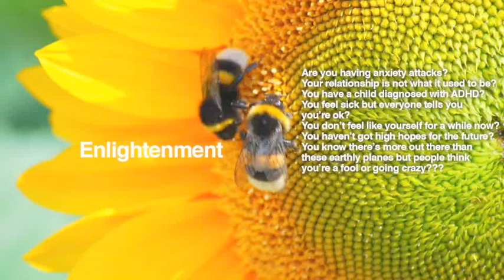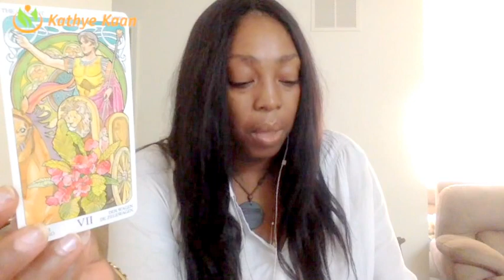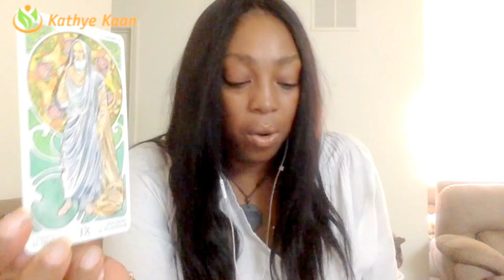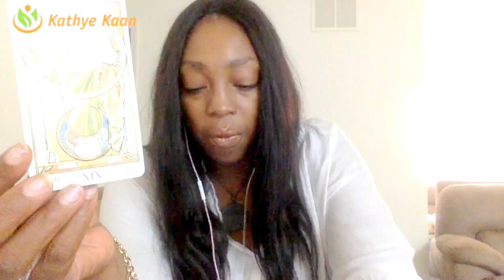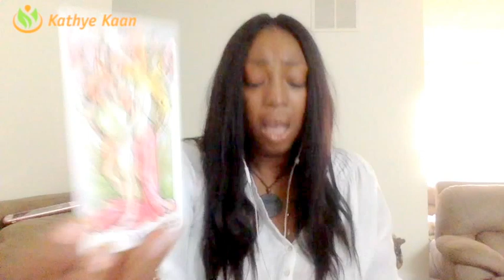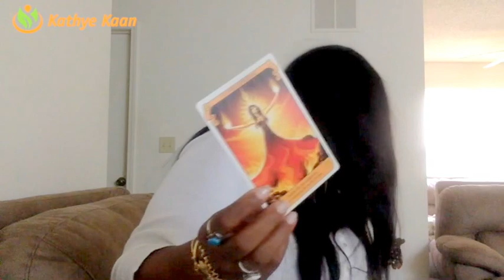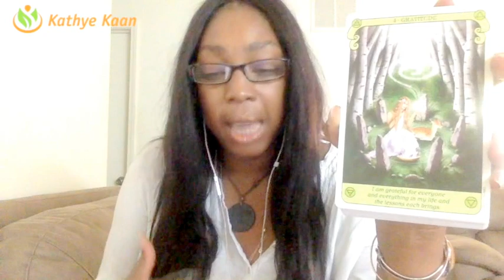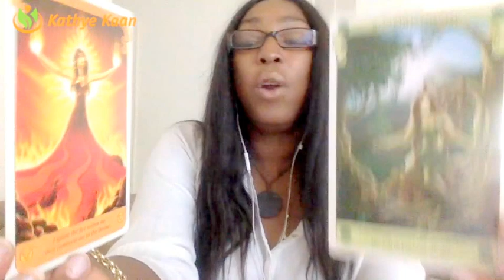CANCER LEO Weekly Reading Psychic Tarot Horoscope | Week 29 | 17 July - 23 July